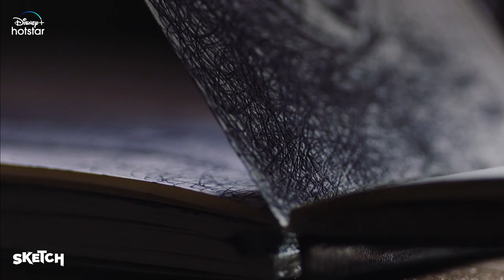Sketch | Tamil Trailer | DisneyPlus Hotstar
Watch Sketch in Hindi, Tamil and Telugu only on DisneyPlus Hotstar.